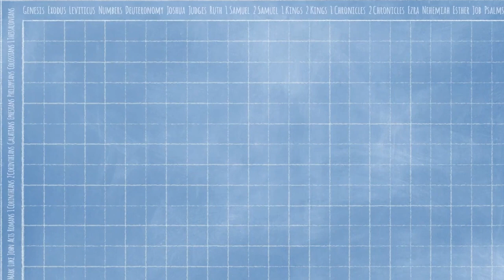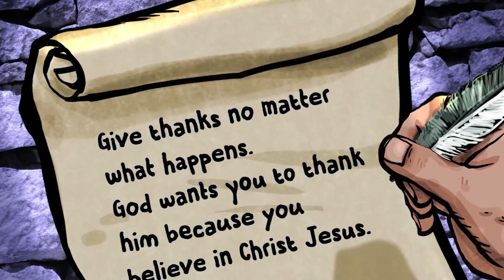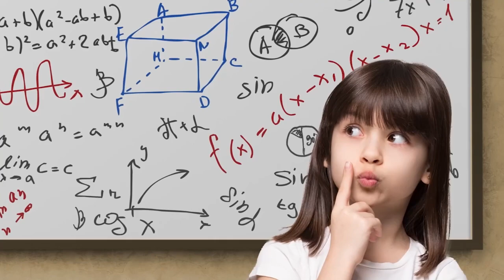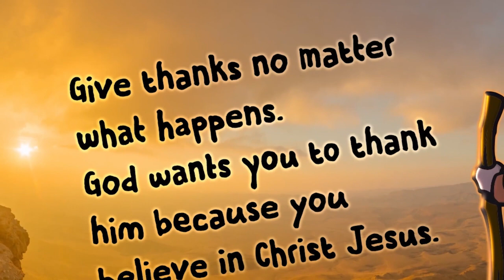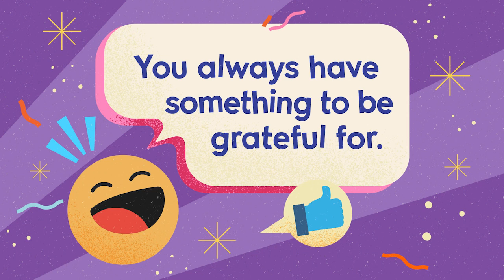Give Thanks No Matter What - Kids Club Bible Story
No matter what is going on in your life, there is ALWAYS something to be thankful for. God gives us the strength to choose gratitude every day...and it is a choice. Choose to give thanks no matter what! Today's Bible story is from the apostle Paul's letter to the Thessalonians.